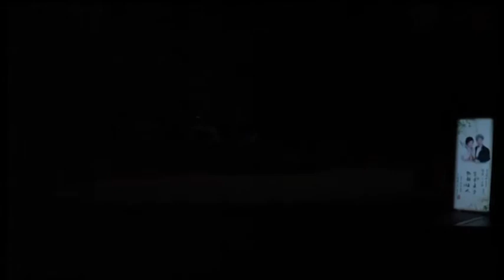櫻花三月又紅時(張鎮英-崔德儀)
佳韻粵樂軒主辦

佳弦和韻慶華年

2015年8月10日晚上

西灣河文娛中心劇院